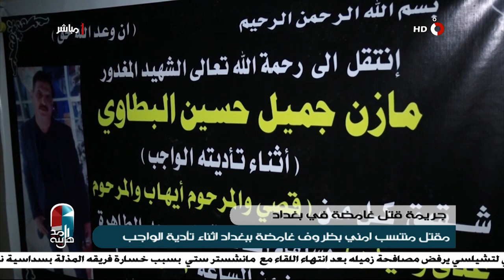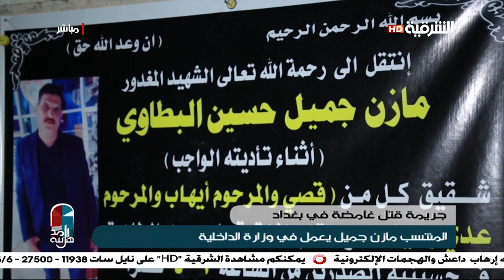مقتل منتسب امني بظروف غامضة ببغداد اثناء تادية الواجب